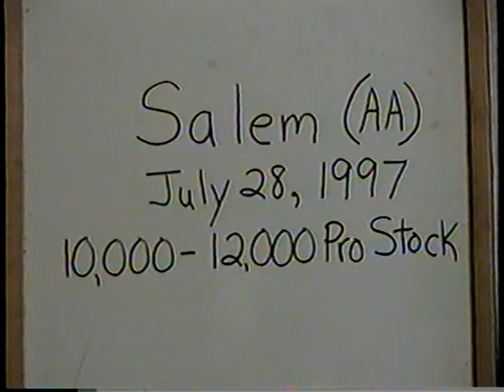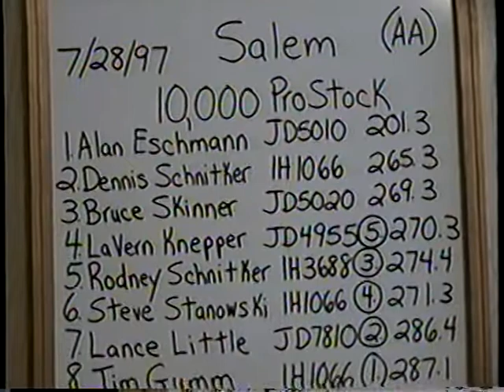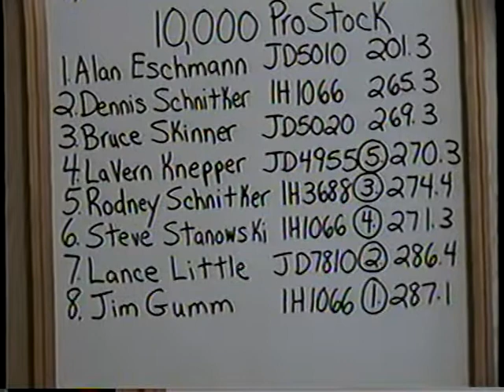Illinois Tractor Pulling Association: 1997 Salem, Illinois 10,000 and 12,000 lb. Pro Stock